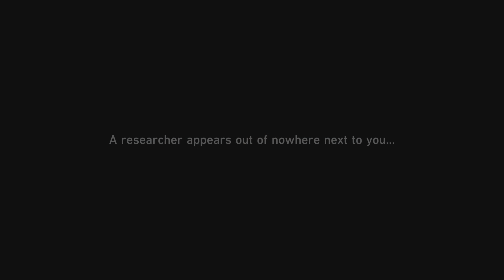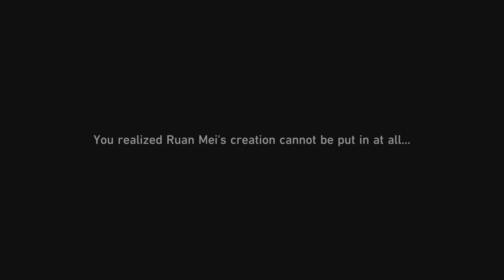Honkai Star Rail Gameplay (Part 74)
Ruan Mei needs help finding her creations that are running wild around the space station